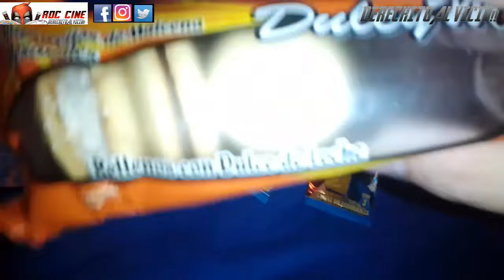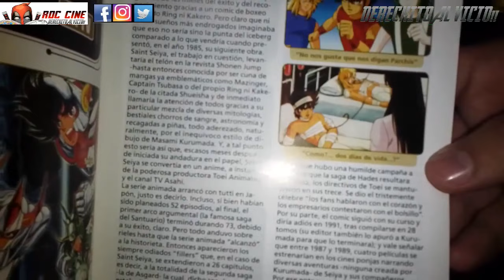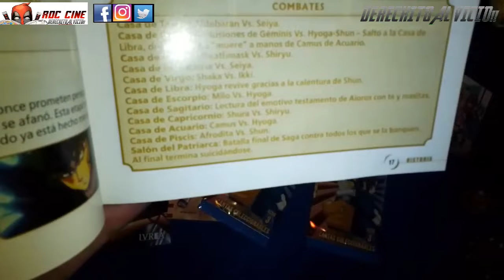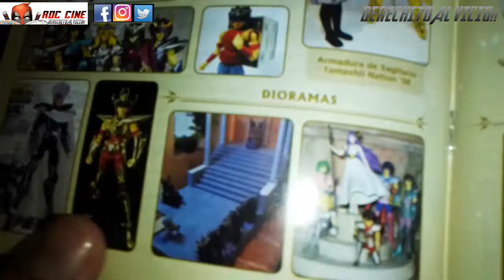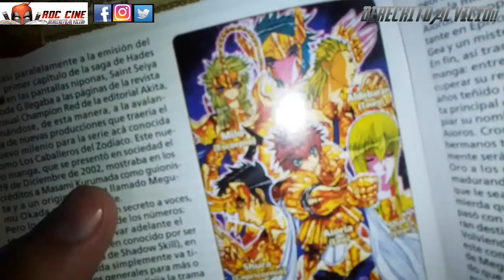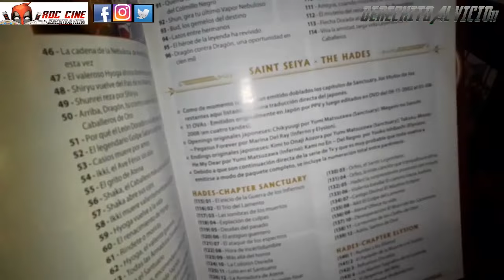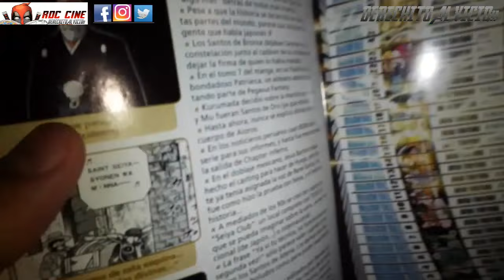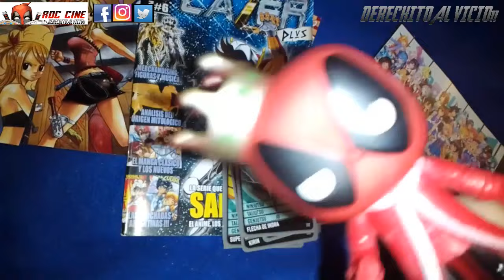[RDC] Unboxing Revista Lazer Plus #6 - Retro Reseña del Especial de Saint Seiya con Cartas de Naruto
Derechito al Vicio! Somos RDC Cine y comenzamos una nueva semana con la retro reseña de la Revista Lazer Plus 6, dedicada al clasico anime Saint Seiya, junto con el unboxing de un par de sobres de las Cartas de Naruto Shippuden.

¿Recuerdan las primeras figuras chinas de Saint Seiya? ¿Por que se pasaron a llamar Caballeros del Zodiaco? ¿Cuando lanzan sus ataques? ¿Entonando la cancion de los heries? Todo eso y mas en nuestra reseña de la semana. No te lo pierdas!! XD